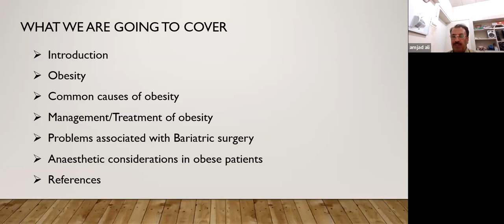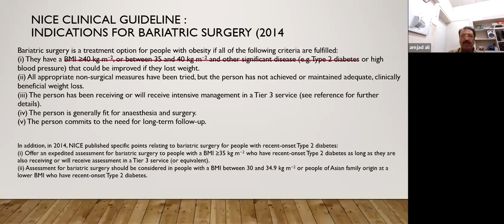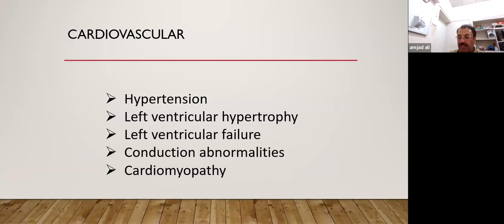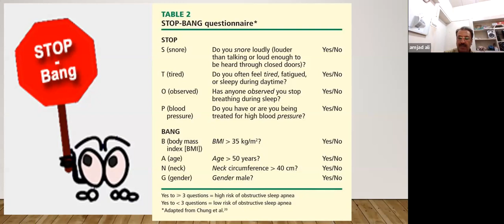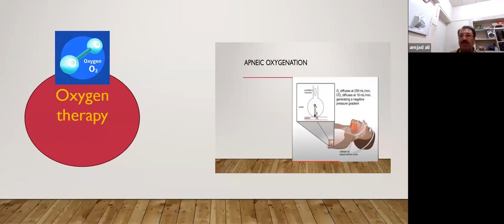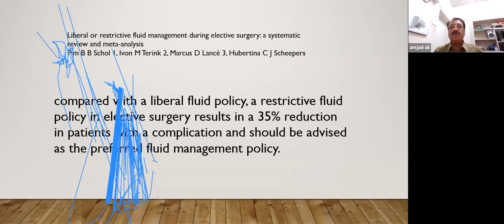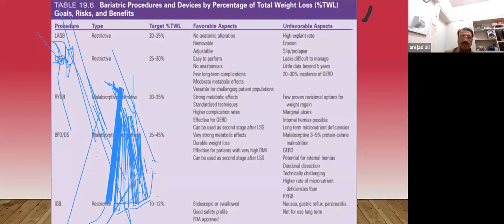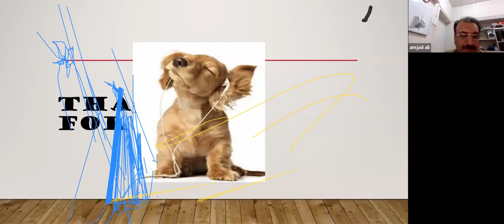Anaesthesia Concerns in Bariatric Surgeries by Dr Amjad Ali